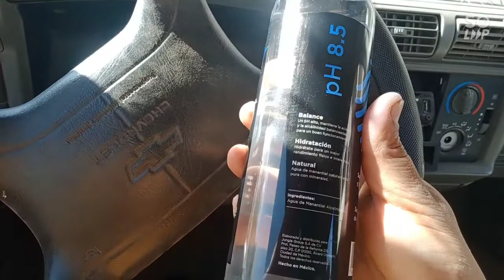los detalles también valen